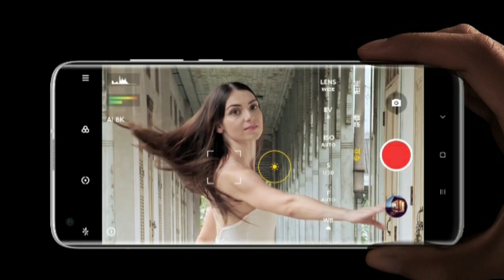Vivo X60 | specifications & features || in Telugu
Hi Friends I will tell about Vivo X60 | specifications & features || in Telugu ||

I used in my videos only the free licensed  music in background.please concern me.🙏🙏🙏

If you are using our Free License with credits:
I used a piece of music from Bensound.com which allows YouTubers to use their music for free in their videos this is the music I used: [Include the music page link here